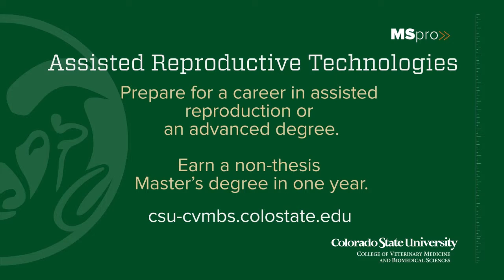Colorado State University Alumni Stories: Alyssa, MS in Assisted Reproductive Technologies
The Animal Reproduction and Biotechnology Laboratory (ARBL) at CSU's College of Veterinary Medicine and Biomedical Sciences is pleased to announce a Master of Science in Biomedical Sciences (1 year) with specialization in assisted reproductive technologies.

This degree is a one-year, non-thesis course of study culminating in a research project or internship and providing students with in-depth laboratory training in various aspects of assisted reproduction.